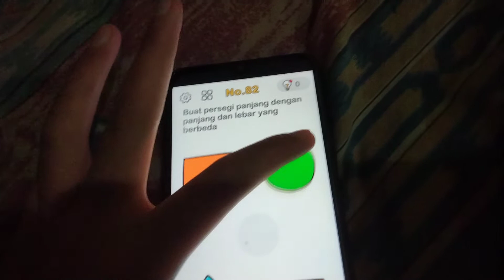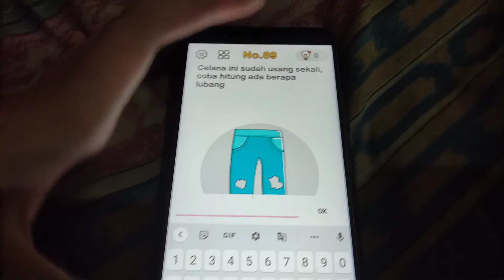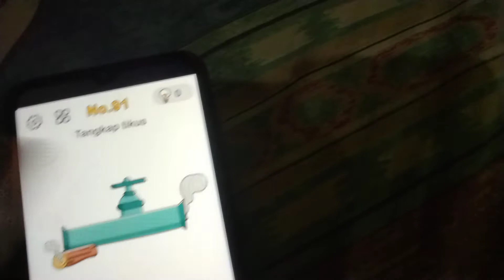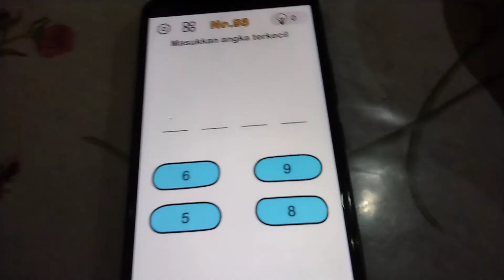Brain Out Part 8